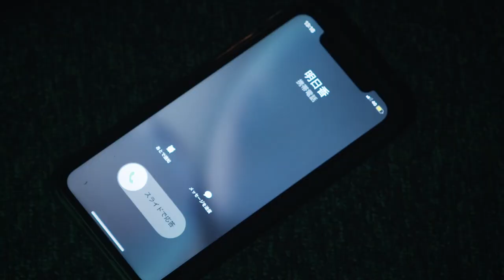【コロナゾンビ映画】「パンデミック」予告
予告編集：押田七海.吉村梨々奈

脚本 三星由香・小池大智

総理大臣役/中尾みち雄

警備員役/関口靖彦

プロデューサー 和田小波 ・猪熊隼人

撮影  井原大楽
          櫻井彩人
          谷口啓人
          添田珠海

照明  市橋真
          横堀悠真
          永田夏子
          遠藤基也
          赤津英知
          太田悠月

録音  小板𣘺大魁
          松尾凌我
          吉野綾香

助監督 西城亜未
             清水柊吾
             任泓霖

美術 酒口夏
         水本かや
         佐藤多喜ニ

スクリプター 陳巧玲

アクション部 謝嘉翹
                         髙橋龍斗

編集 黄磊
         陳妤婝
         付璇

メイク 橋本果奈
             佐藤ひなた
             徳留杏

制作 古屋ルミナ
         平田純和
         景山葉月

演技事務 丸山隼人

衛星 小塚昇
         李安琪

メイキング監督 佐藤隼

メイキングAT・撮影 豊田洲
                                      李蓮欽